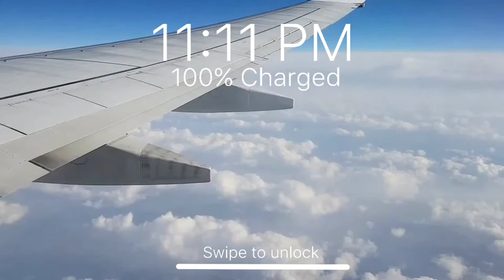UV Nail Lamp Review | Shopee finds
SHOPBACK (100 cashback bonus when you sign up, its free 🎉)

POPSTAR INFLUENCER
Join PopStar! An influencer platform where you can earn and become famous!

TikTok now and grab your TikTok Points for more gift cards🎁🎁TikTokRewards

✿ CONTACT / FOLLOW ✿